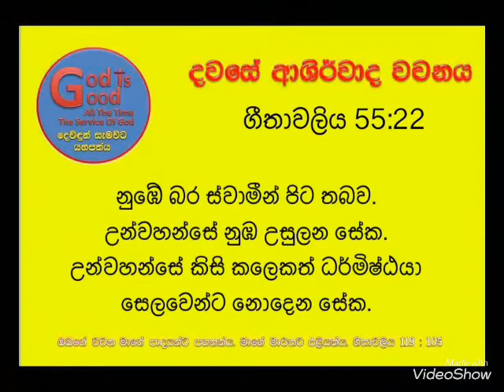19th Of August 2020 TODAY THE WORD OF BLESSINGS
Psalms 55:22
ගීතාවලිය 55:22